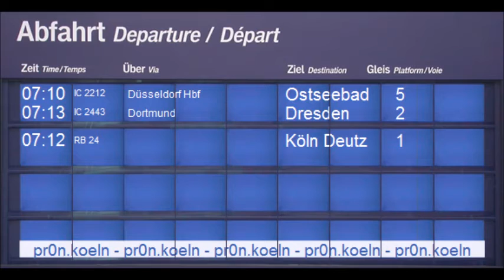Blechelse Köln Hbf nächsten Anschlüsse